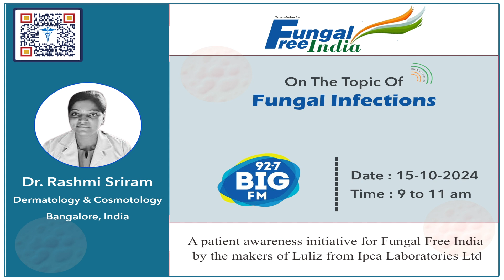Dr. Rashmi Sriram | Bangalore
Let’s Talk Fungal Infections!
Get ready for an informative teaser featuring Dr. Rashmi Sriram! This sneak peek will highlight key facts about fungal infections—how to identify and prevent them effectively!
Use antifungal powders in damp areas to help prevent infections!
Don’t miss out—full jingle coming soon!